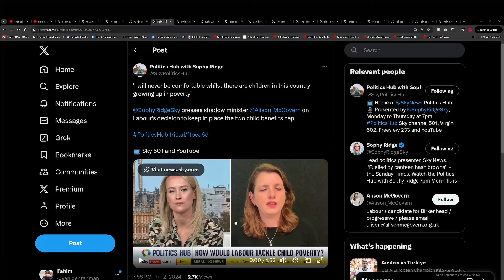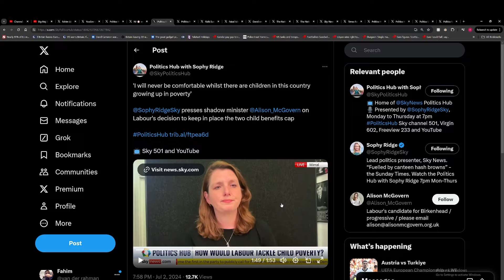Labour MP will never be comfortable with child poverty but will do little about it.